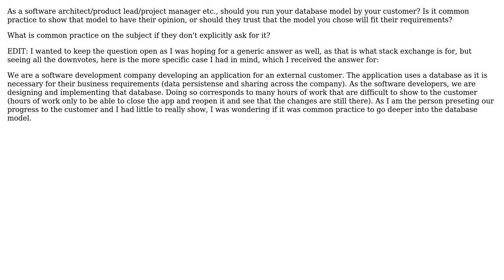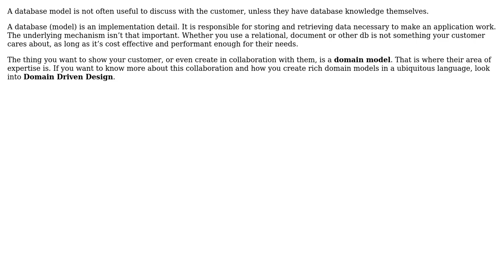Software Engineering: Should you show your Database Model to the customer?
With thanks & praise to God, and with thanks to the many people who have made this project possible! | Content (except music & images) licensed under CC BY-SA | Music | Images & others | With thanks to user Rik D user DMX David Cardinal and the Stack Exchange Network Trademarks are property of their respective owners. You are responsible for your own actions.